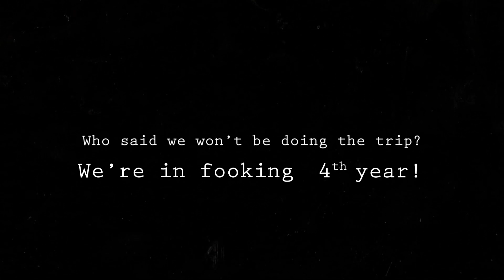We discovered a trek route from Icche Gaon to Sillery Gaon | The Zuluk Series Part 1 |জুলুক ভ্রমন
East Sikkim - The last trip of student life.

We were stepping into the last year of our engineering course. Me and my core group of friends; we have been through the thick and thin; together; in these 4 years. This trip had always been in our plan from the earliest days of our group. To us, back then this trip was like this heavenly abode that spirits go to once they are freed from the burdens of life.

And Heaven it was! The entirety of this trip from the perspective of us, fresh graduates, who have grown up in cities, this trip made us feel like " Heaven is a Place on Earth."

Explore how we finally banded together to go on this journey and what we did on our first day in this fantastic 5 day trip of East Sikkim/Silk Route.

Check out the entire series of our ZULUK Journey

Music courtesy ✓

Instagram Handles ✓

Special thanks to Adrish Biswas for getting high all the time and giving us the content.